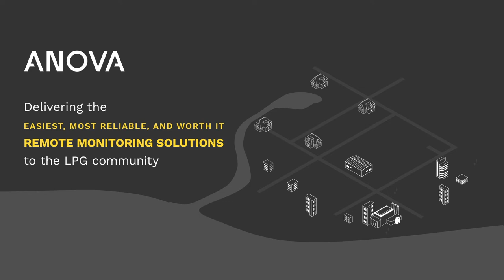Anova - WLPGA e-LPG Week 2020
Easy. Reliable. Worth It.
Anova Commercial for WLPGA e-LPG Week, 2-6 Nov 2020.